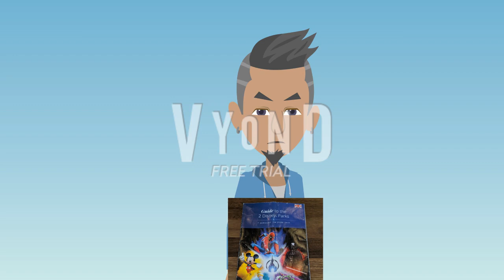disneyland paris map it a small world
it a small world vyond goanimate